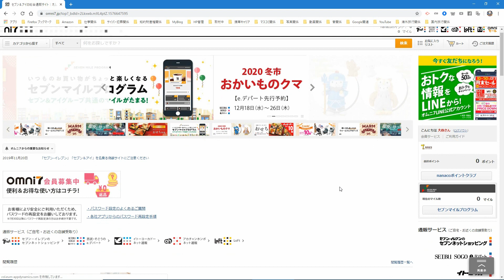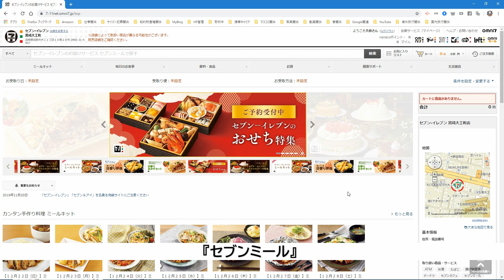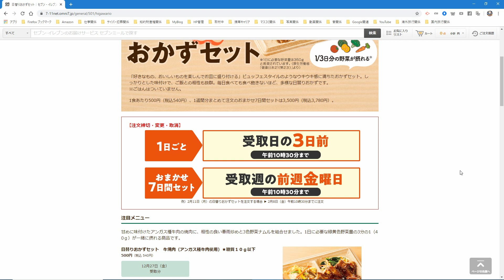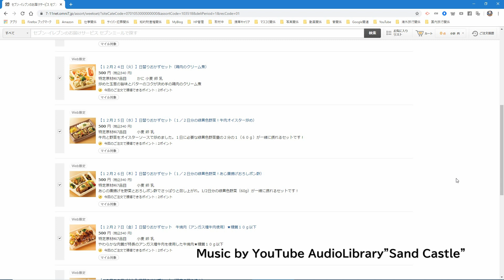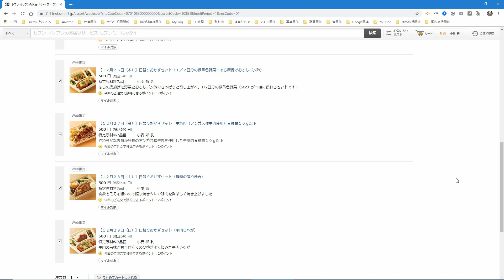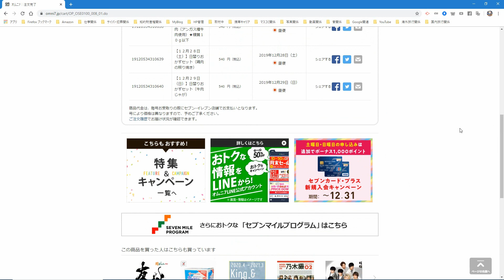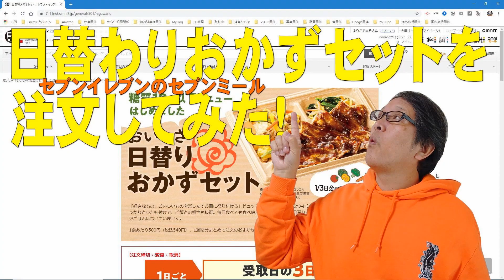【セブンイレブンのセブンミール】日替わりおかずセットを注文してみた！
アパートでの一人暮らしで一番大変なのが、毎日の食事です。一人分ですからね。料理が下手なんで食材を余らせて処分すつるようなことになってはいけないので、あれこれやっているところです。

で、今回は、インターネットでセブンイレブンのセブンミールを試してみたいと思います。1日分と7日分を注文することができます。1食500円（税込540円）で、メニューを見る限りではかなり手の込んだ料理なので、良いかもしれません。

今回の動画は『注文編』なので、実際の食レポも行いたいと思います。楽しみですね。

【追記】
すみません。今回は『店頭受け取り』なので、支払いも店頭ですね。

【関連サイト】
・セブンミール『日替わりおかずセット』

【使用画像】
・いらすとやさん

【効果音】
・効果音ラボさん